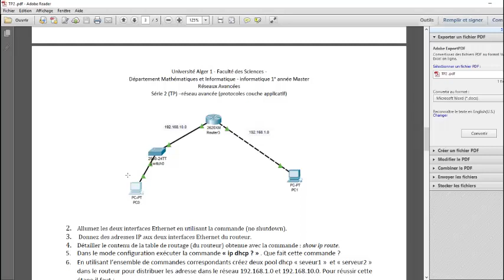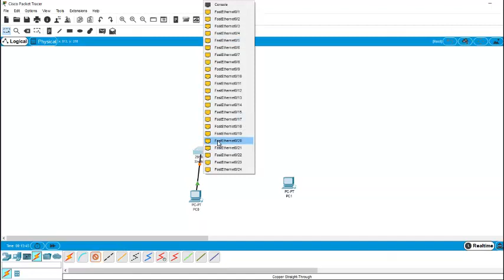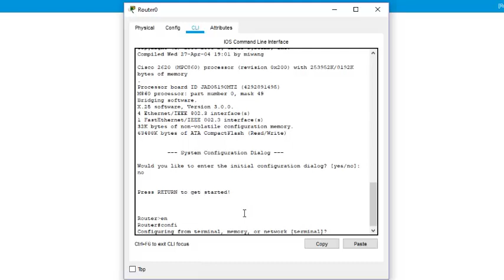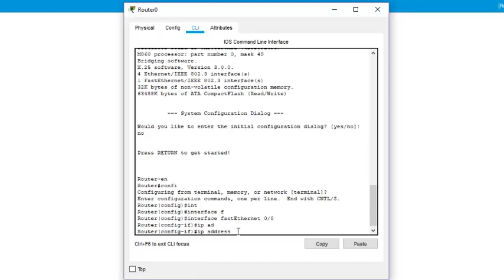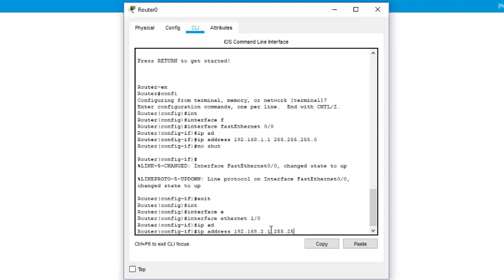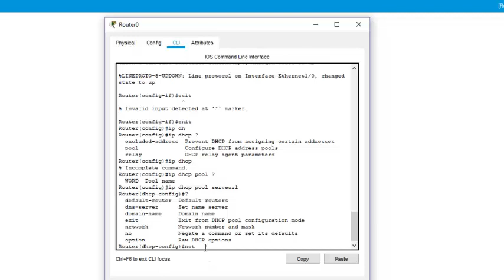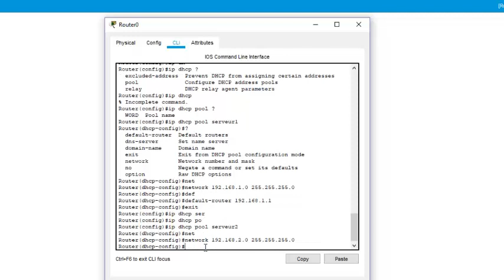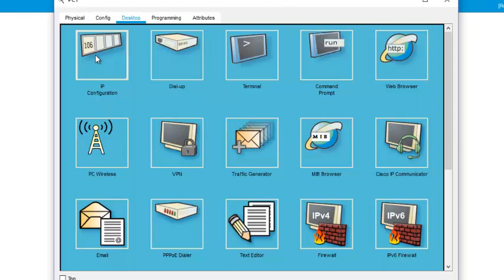Configuration Serveur DHCP dans un routeur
Configuration d'un serveur Dhcp dans un routeur pour distribuer le plan d'adressage des interfaces connecter au routeur.
La vidéo contiens la correction du TP2 part 3 des étudiants informatique de l'université d'Alger 1 (Benyoucef Benkhedda). Vidéo crée par chargé de TP Dr. Sarah Allali.